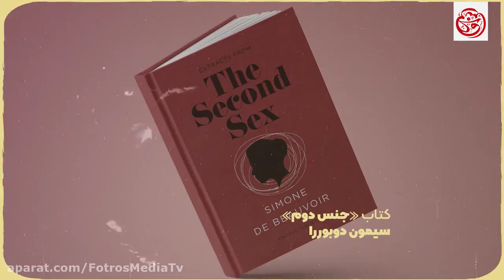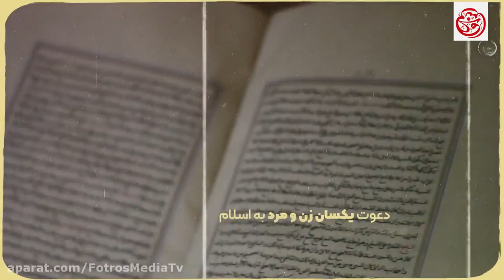ایا زن انسان است؟